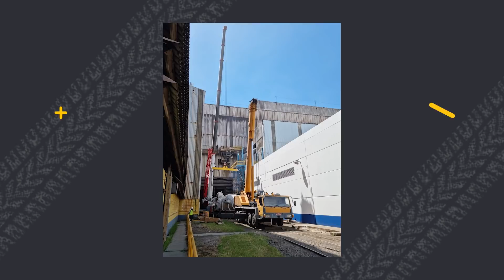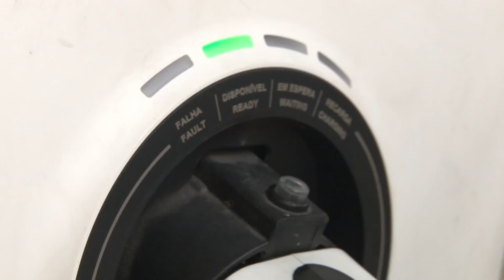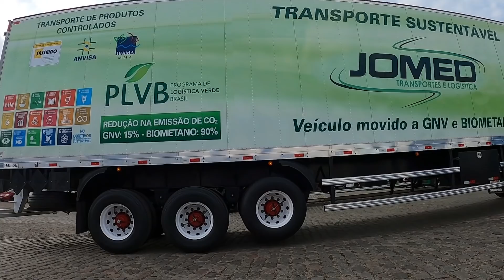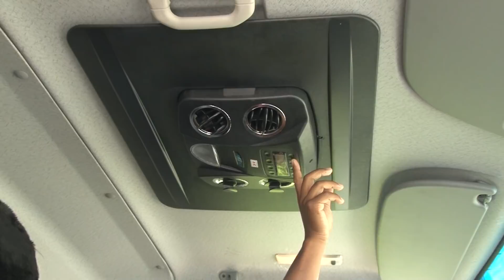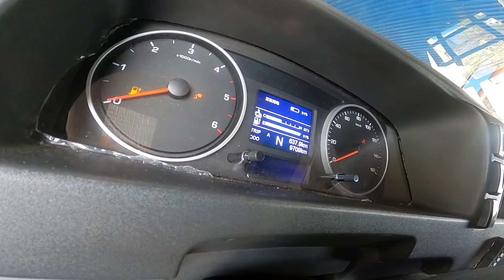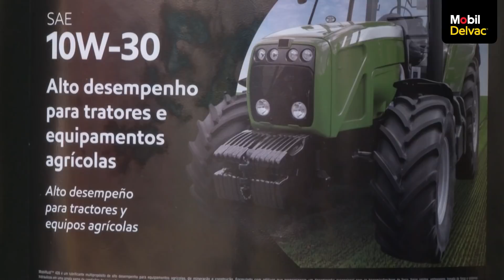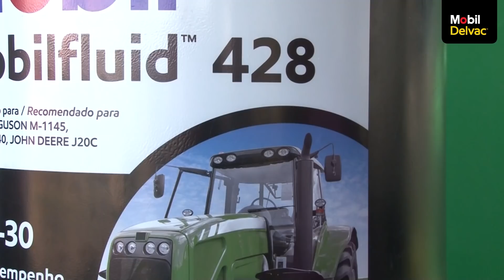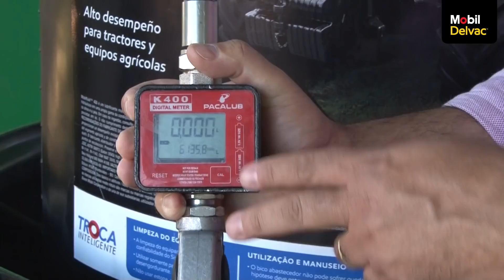Linha de produção de lubrificantes e sustentabilidade no transporte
Neste domingo o Pé na Estrada desembarca na Ilha do Governador no Rio de Janeiro para visitar a linha de produção dos lubrificantes Mobil, da chegada do navio com o óleo bruto até o envase do produto pronto. E nesse processo o caminhão é peça fundamental trazendo aditivos e outros insumos usados na produção e transportando o produto final para a distribuição nos pontos de venda. E ainda: como fazer um transporte sustentável? Estivemos em algumas transportadoras que estão em busca de gerar menos poluição, investindo em veículos elétricos e até instalando painéis solares em seus caminhões, buscando contribuir com o meio ambiente e de quebra aumentar seus lucros.

Em “Parceiro de Estrada Mobil Delvac” conheça toda linha de produtos para o setor agrícola e veja como a Troca Inteligente pode facilitar a vida nas fazendas.

Anote as oportunidades de emprego da Saratoga Transportes e as dicas de agregamento da Rocha Transportes. Visite o passado do transporte no quadro retrovisor e confira os recados e alôs da turma do trecho.

Pegue carona no cargueiro do Pé na Estrada às 7h - domingo no SBT.

Índice:
00:00 Abertura com Pedro Trucão
02:30 Linha de produção de lubrificantes com Pedro Trucão
09:16 Recado do Trecho com Pedro Trucão
11:21 Comercial Mercedes-Benz
11:52 Trucão conversa com Bombeiros
12:58 Sustentabilidade no transporte com Jaime Alves
20:21 Retrovisor com Pedro Trucão
22:19 Dicas de Oportunidade com Pedro Trucão
24:00 Parceiro de Estrada Mobil Delvac
27:25 Encerramento com Pedro Trucão